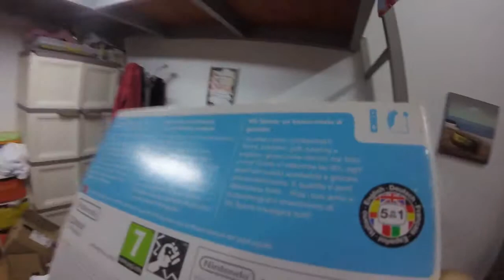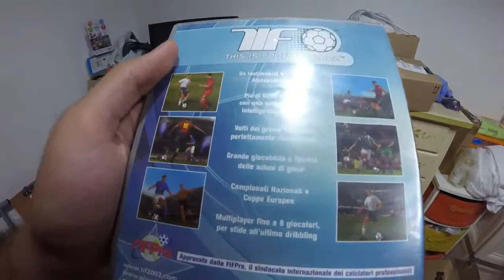Ricordi umboxing wii sport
Che ricordi